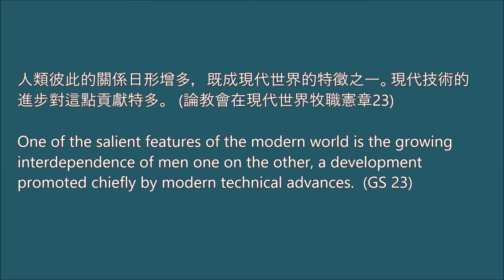【梵二文件 • 每日速遞】2020.11.19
📖 人類彼此的關係日形增多，既成現代世界的特徵之一。現代技術的進步對這點貢獻特多。  (論教會在現代世界牧職憲章23)

📖  One of the salient features of the modern world is the growing interdependence of men one on the other, a development promoted chiefly by modern technical advances.  (GS 23)